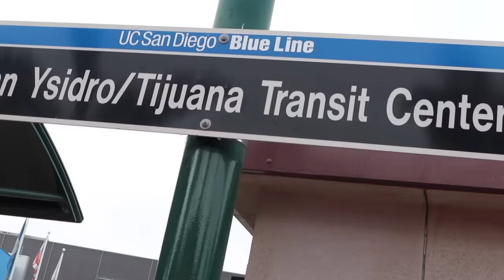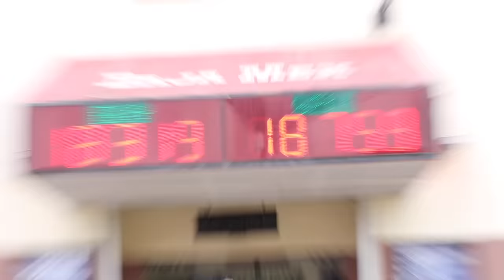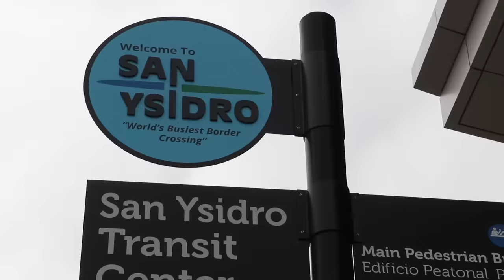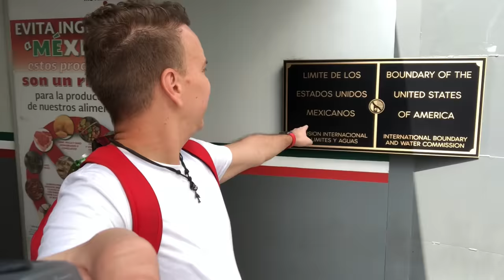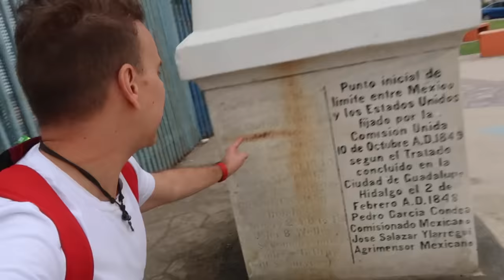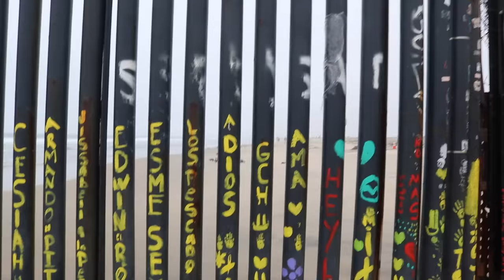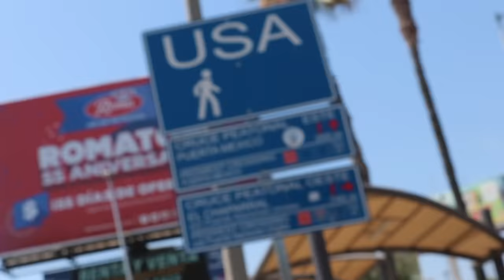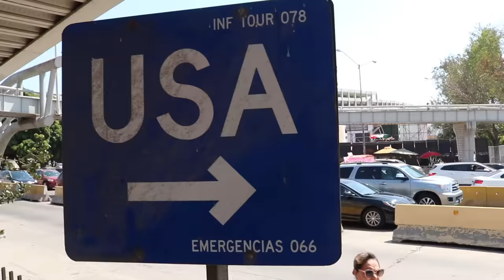Asi se CRUZA la frontera 🇺🇸 ESTADOS UNIDOS 🇲🇽 MEXICO a Pie - Oscar Alejandro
Crucé la Frontera de EstadosUnidos a Mexico por el cruce de San Isidro, y exploré cómo es el muro fronterizo que está en Tijuana!

SÍGUEME!